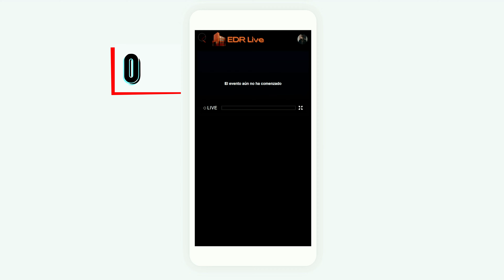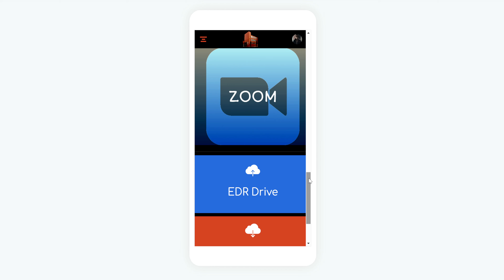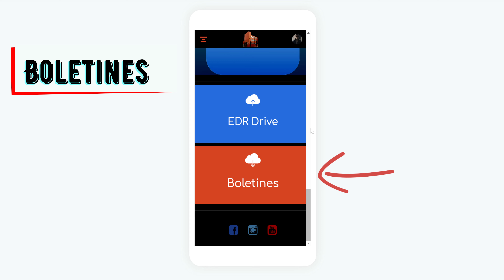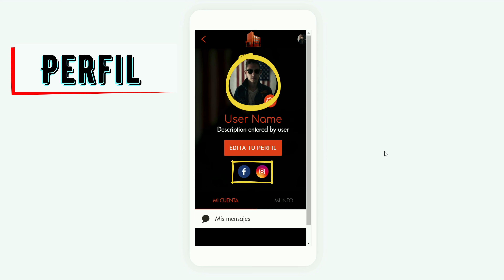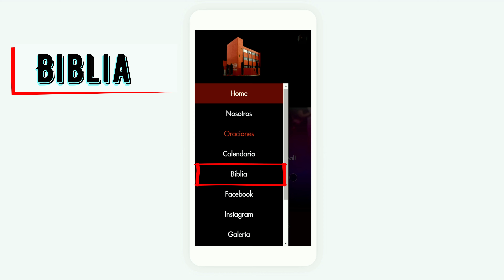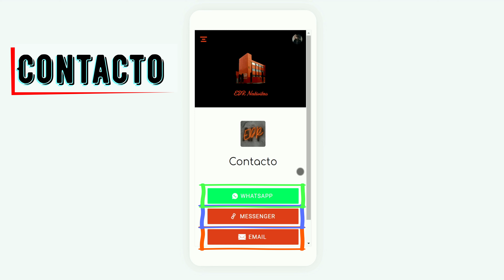EDR App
Aquí explicamos cómo utilizar nuestra aplicación.

¡Descárgala!

00:00 Introducción
00:12 Pantalla de Inicio
00:22 En Vivo
00:36 Transmisiones Pasadas
00:51 Próximas Actividades
01:29 Zoom
01:48 EDR Drive
02:28 Boletines y Redes Sociales
02:42 REGISTRO
03:13 Perfil
03:21 Menú
03:31 Oraciones y Biblia
04:30 Facebook
05:06 Contacto